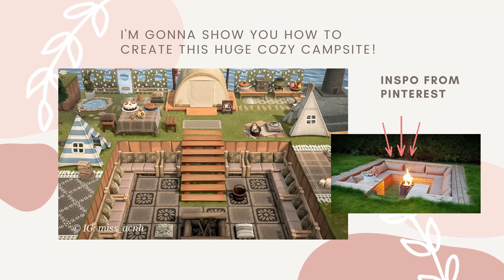Building a HUGE CAMPSITE in ACNH | Full Codes list and Speed Build | Animal Crossing New Horizons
💟 Design Codes and Furniture List are at the end of the video! Enjoy it 💟
Check out the other ACNH speed builds on my channel for more animal crossing interiors inspiration.

🐻 ACNH Products I Use:
PowerA Pro Controller
PowerA ACNH Switch Case
Funlab ACNH Switch Leather Case
Funlab Thumb Grips
92wear Brewster Roost Cafe Mug